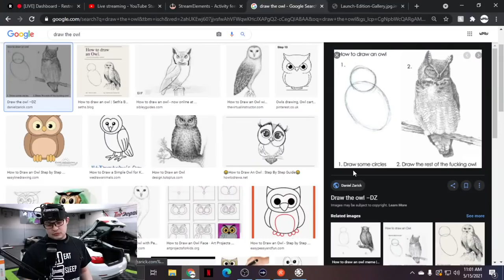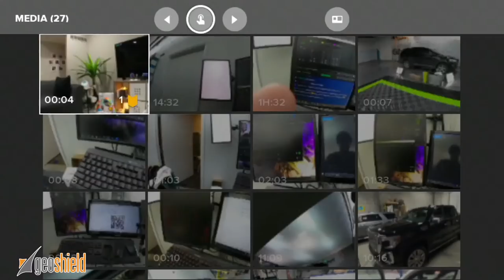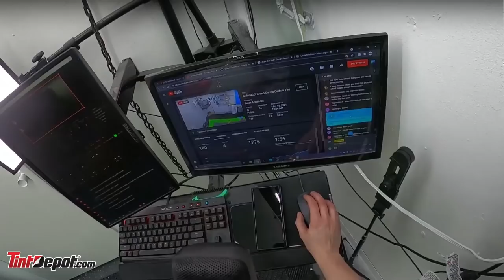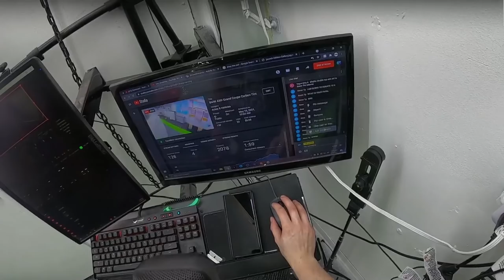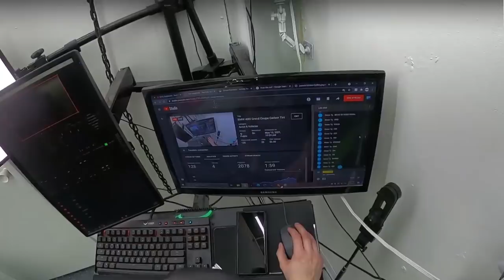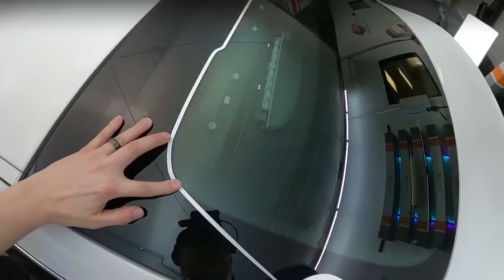BMW 430i Grand Coupe Carbon Tint